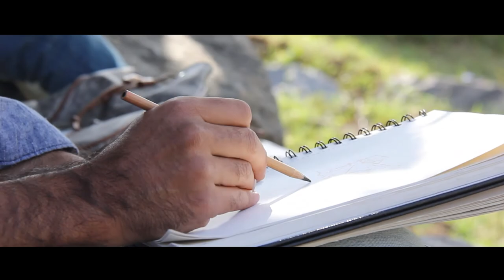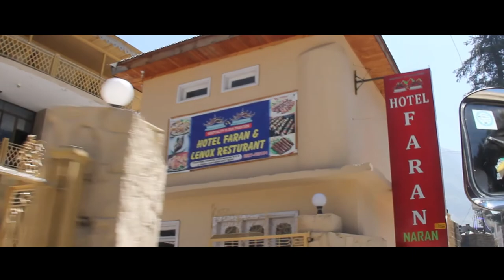Climate Change & Art | Mini Documentary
Shot and directed by Ali Ijaz
Post production by FilmWerks